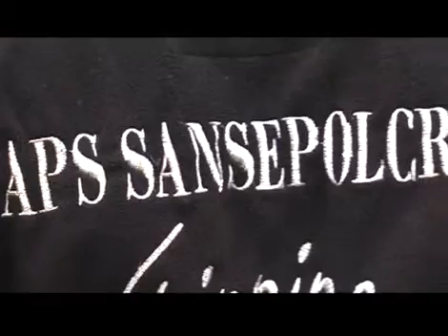A.P.S. SANSEPOLCRO - SPINNING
Presentazione squadra di spinning della società A.P.S. SANSEPOLCRO